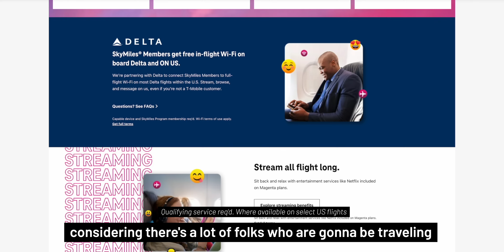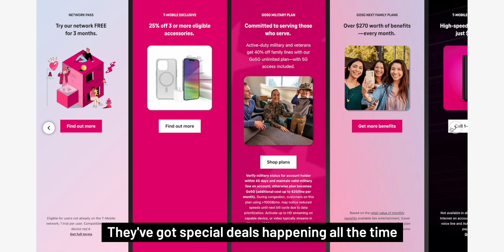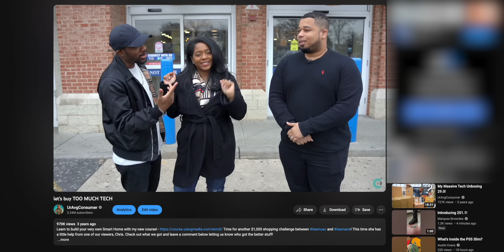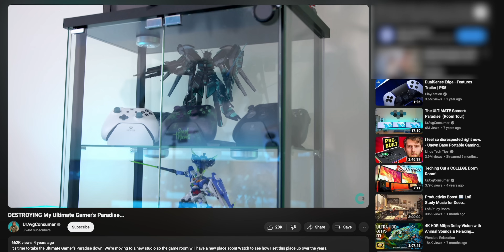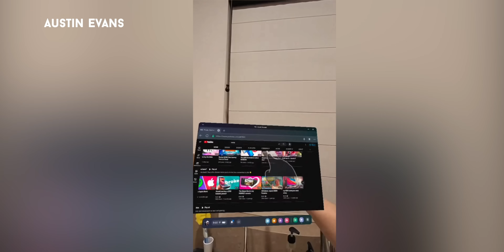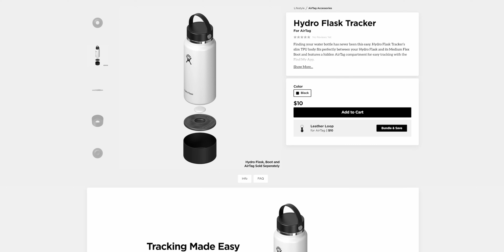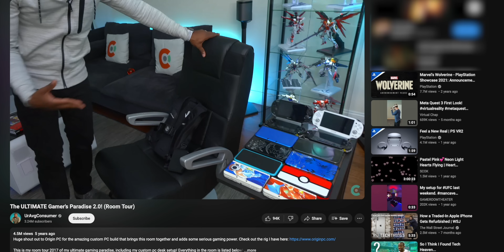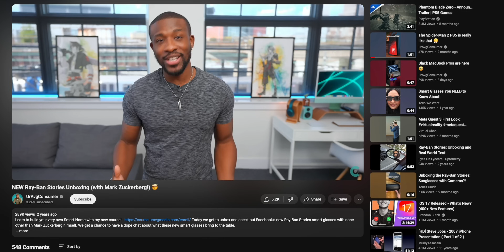My Massive Tech Unboxing 54.0 - Holiday Edition!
Massive Tech Unboxing is back! It's almost time for the holidays so we had to check out some new tech to get those ideas going! Grab those snacks!

BoomPods Zero Bluetooth Speaker
X Rocker XL Floor Gaming Chair
Desktop and Portable Steam Deck Dock: 5-in-1 USB C Dock
tomtoc Carrying Case for Steam Deck
Ray-Ban Meta - Wayfarer
Protective Case Cover for ROG Ally